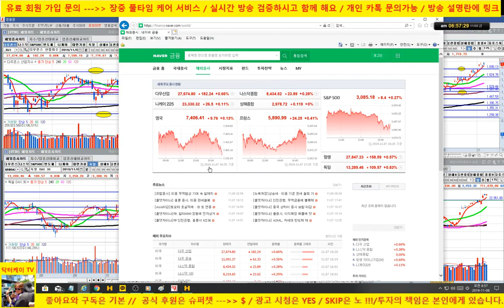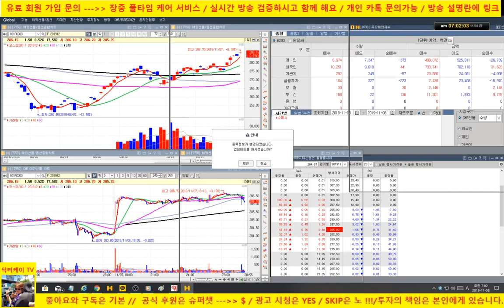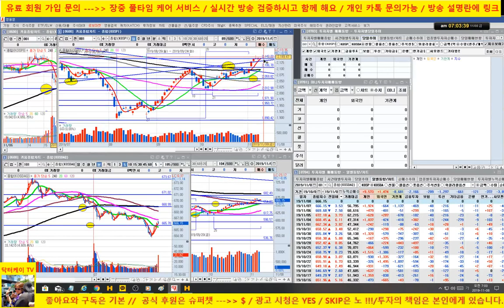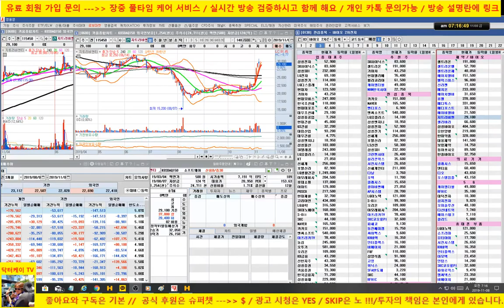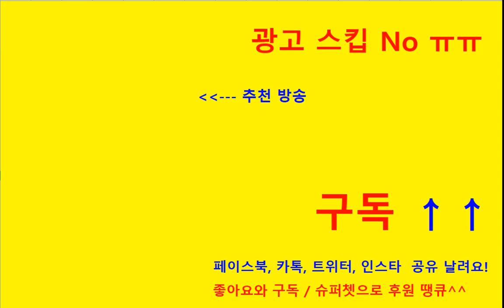[개장전 시황방송] 미중 관세철폐 소식에 상승 마감/셀트리온 하락/nhn 한국사이버결제 하루만에 7% 수익/sk하이닉스 재편입/191108/닥터케이 주식아카데미/무료 추천주